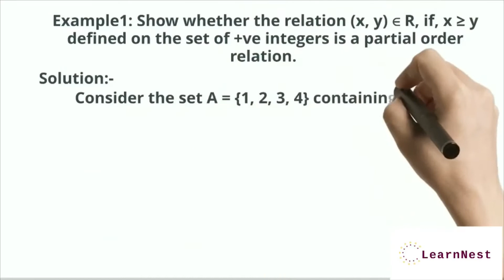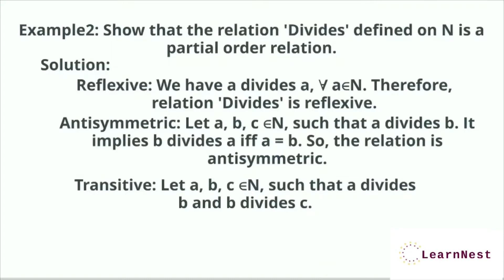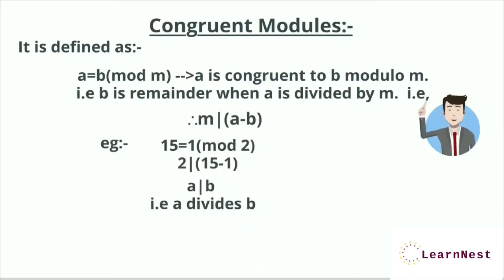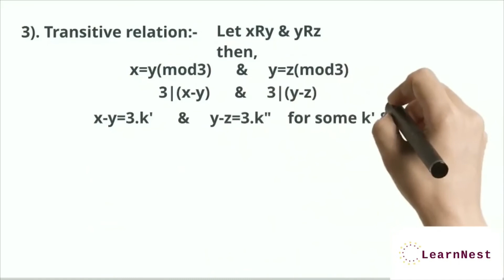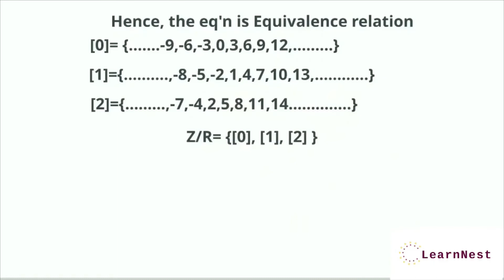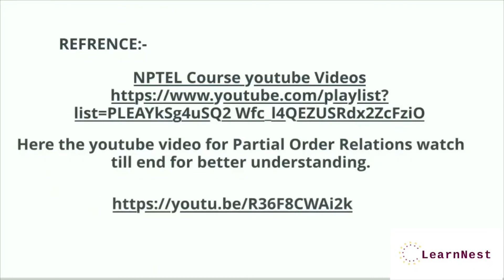Partial Order of Relations